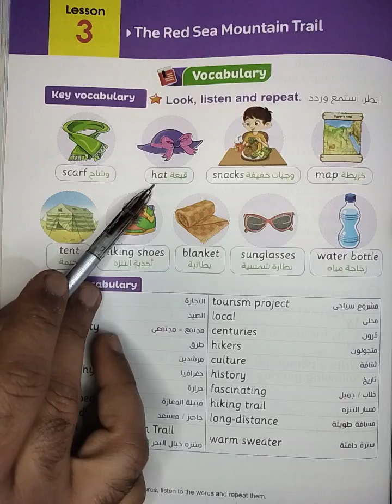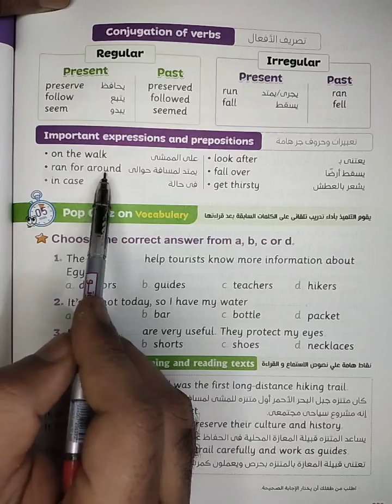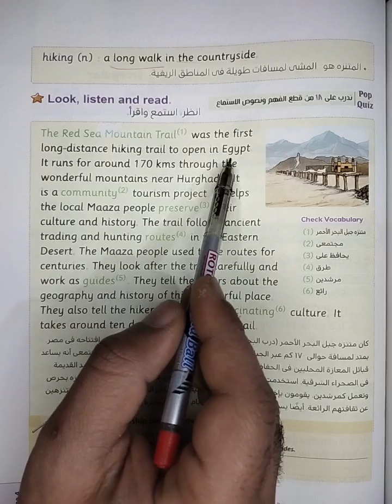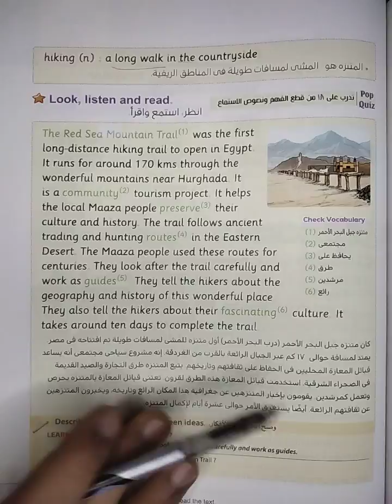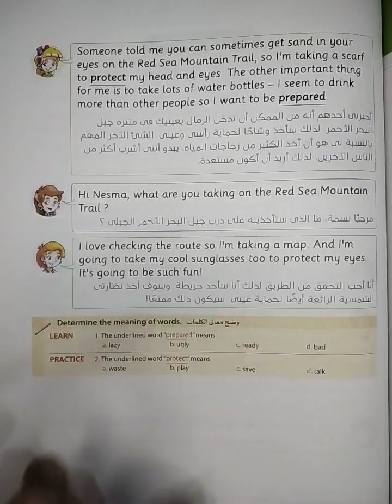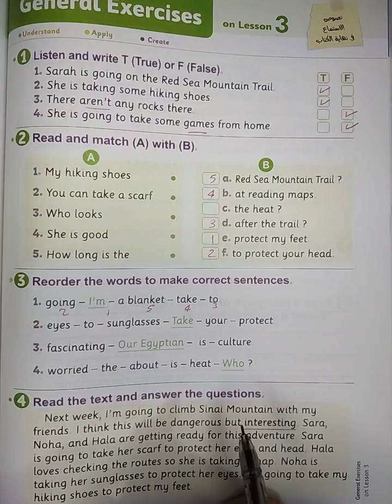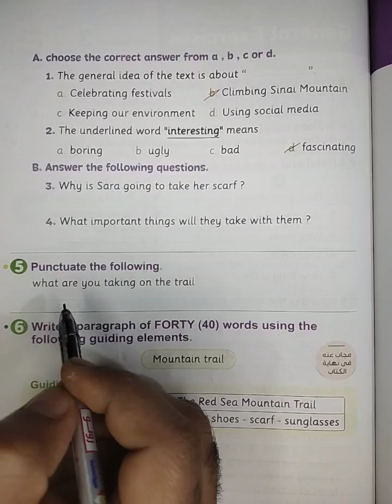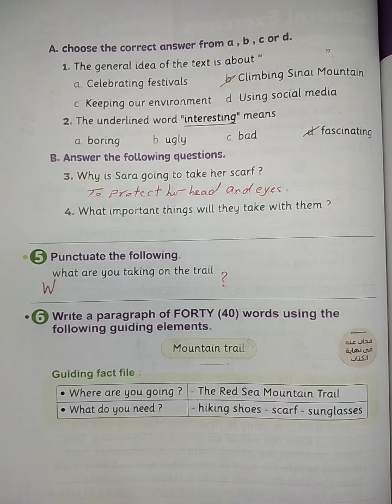كونكت 5 الوحده 11 الدرس 3 _ Connect 5 unit 11 lesson 3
كونكت خامسه ابتدائي 2023
كونكت 5 الترم الثاني
المعاصر كونكت 5
المنهج الجديد الصف الخامس الابتدائي 2023
كونكت 5 الوحده ١١
connect 5
كونكت الصف الخامس
شرح منهج كونكت
شرح كونكت 5
كونكت خامسه ابتدائي الوحده ١١
انجليزي بالعربي شريف اشرف
منهج انجليزي الصف الخامس 2023
منهج كونكت 5
كونكت خامسه ابتدائي المعاصر
كونكت 5 2023
كونكت 5 الوحده 11 الدرس 3
Connect 5 unit 11
كونكت 5 يونت 11
للصف الخامس